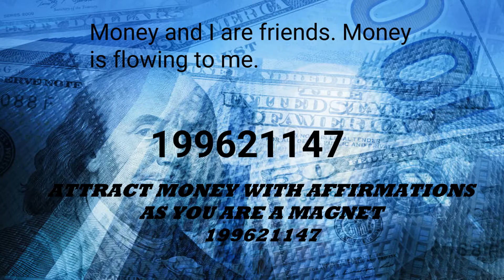ATTRACT MONEY 199621147 SHORT 15 SEC VIDEO SHORT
ATTRACT MONEY YOU ARE A MAGNET 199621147 SHORT
This video was produced using the Grigory Petrovich Grabovoi belief of the use of the Grabovoi Number. Grabovoi - Published a three book volumes: The Practice of Control, The Way To Salvation, and The Goal of the Teaching of Grabovoi

You can Manifest money.
The Law Of Attraction will enable you to accomplish this if you learn to control your most inner thoughts.
Focus your attention on abundance, rather than scarcity or lack of money.
The Law of Attraction is always active, even when you are not aware.